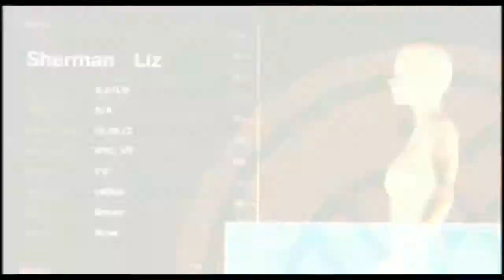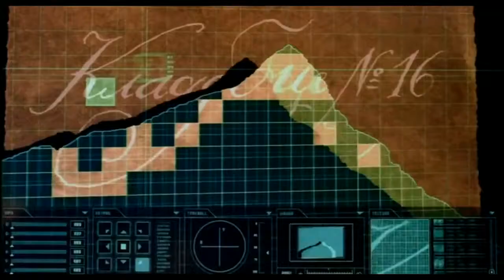Hellboy - Official Trailer Full HD 1080p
Hellboy